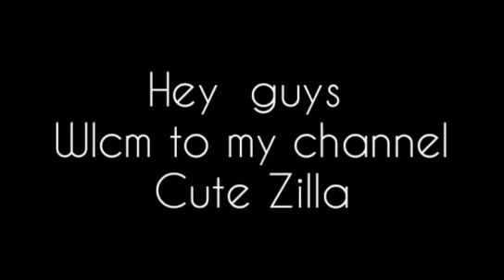How to make mini diary || Easy mini paper diary || DIY cute craft || Cute Zilla